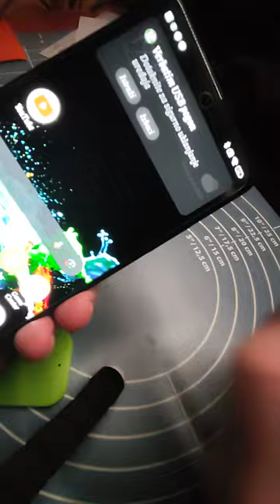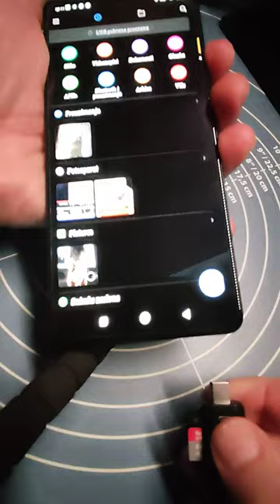5 in 1 OTG Card Reader unboxing and quick test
I bought it at the best price here;
alternate:
Rating: ⭐⭐ (2/5)

I bought it out of curiosity to see if something so affordable could really be any good and I was surprised at how well it worked. It has a micro, type c and usb connection and also supports otg.
Having a 5 in 1 OTG Card Reader can be useful for several reasons:

1. Versatility: A 5 in 1 OTG Card Reader can read various types of memory cards, including SD, Micro SD, and CF cards. This versatility means that you can easily transfer files from different devices, such as cameras, smartphones, and tablets.

2. Convenience: With an OTG (On-The-Go) feature, you can connect the card reader to your mobile device and directly transfer files without the need for a computer. This makes it convenient to access and transfer files on the go.

3. Speed: A high-quality card reader can transfer data at high speeds, which means that you can transfer large files quickly and efficiently.

4. Backup: A card reader can be a valuable tool for backing up important files and data. You can easily make a copy of your files onto a memory card, ensuring that your data is safe and easily accessible.

5. Easy to use: A 5 in 1 OTG Card Reader is typically easy to use, with a simple plug-and-play design that does not require any complicated software or setup. This means that you can start using it right away without any additional setup.

Overall, having a 5 in 1 OTG Card Reader can make it easy to transfer and backup files between different devices, making it a useful tool for photographers, content creators, or anyone who needs to transfer and store data.